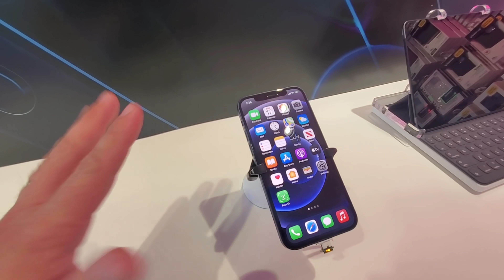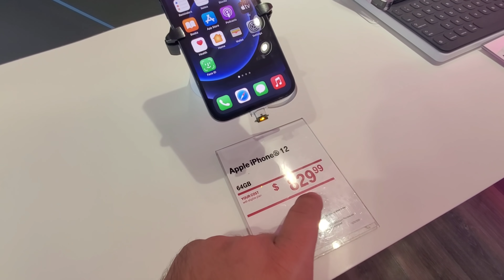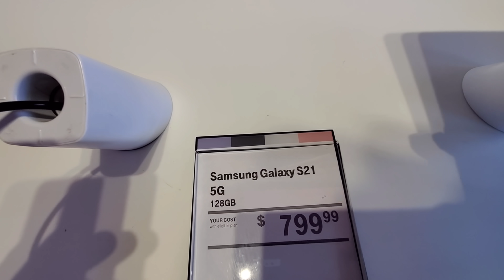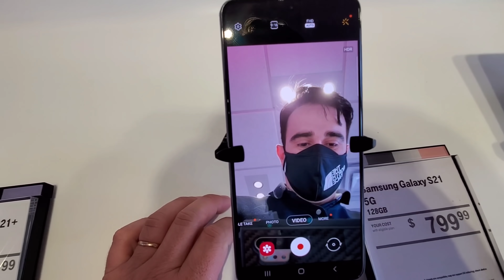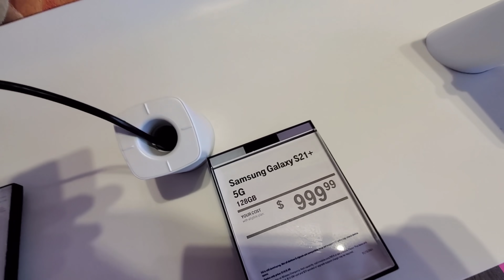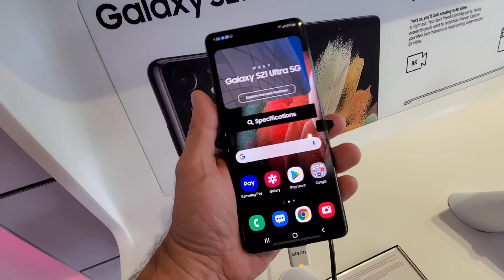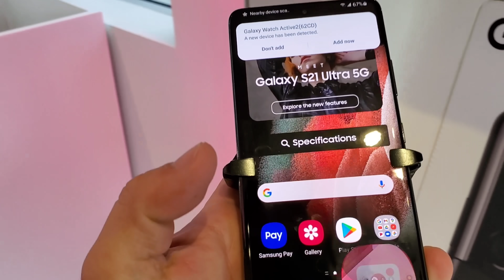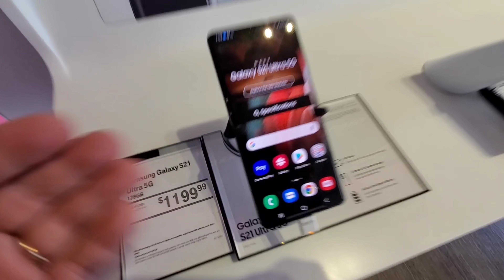NOVO SAMSUNG S21 ULTRA 😱 POBRE COMPRA FÁCIL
E aí pessoal acabaram de lançar o novo Samsung s21, e neste vídeo te mostro quanto que está custando aqui nos Estados Unidos 😍
Realmente é muito barato sendo que pode ser parcelado e pago em até 24 meses sem juros ❤️
TMJ!!